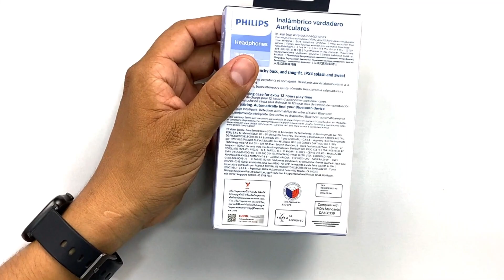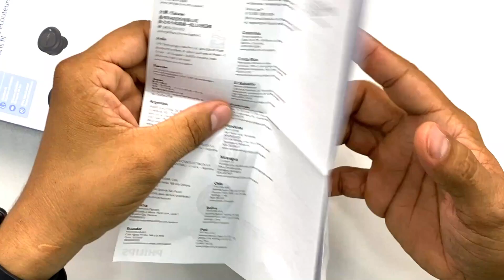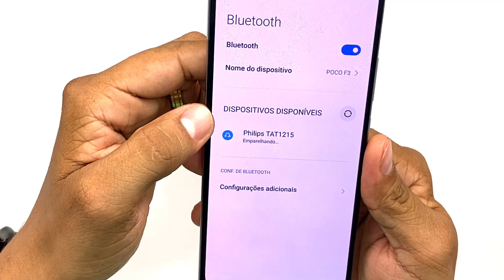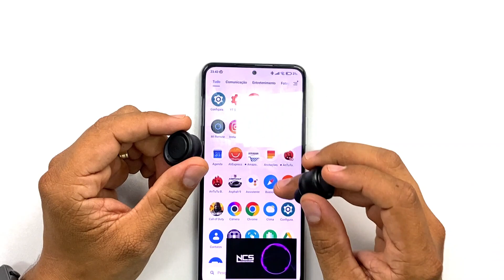Philips TAT1215 - É o Fone TWS NACIONAL mais BARATO do BRASIL? E a qualidade, AGRADA? | Unboxing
Participem:
✅ Link de Compra do Philips TATA1215:

➤ Fone TWS Philips TATA1215
✪ Outros Fones TWS com valores SEMELHANTES ✪